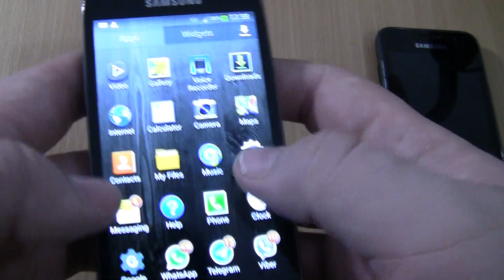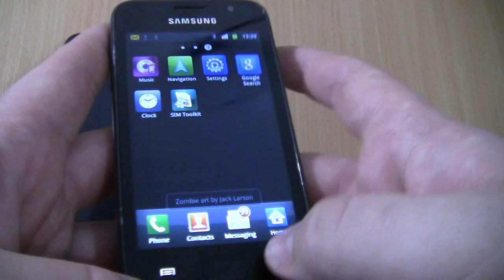Over the Horizon Incoming call & Alarms clock at the Same Time Samsung Galaxy S+S4 mini cover Lte